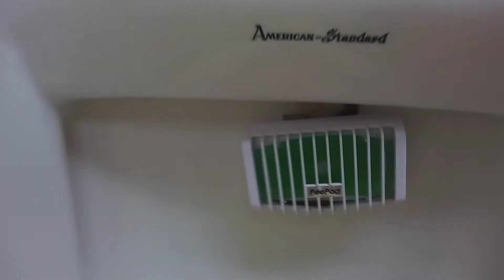[657] Late 1960’s American Standard Lynbrook Urinals and 1969-1984 Cadet Toilet (strange trapway)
-At a church, it’s been far too long to remember where. Sorry, guys.

Great little original bathroom, decently kept. Here’s another cadet with an odd trapway. Sorry for the lack of a tank view, the lid was bolted down.